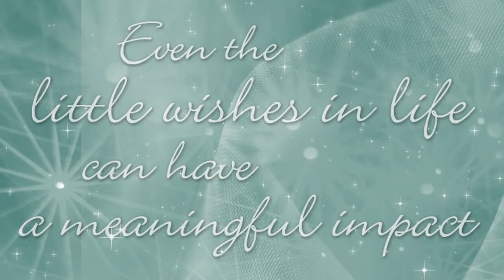The Vision for Helping Hospice Patients: Establishing The Sharing Wishes Fund 2012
End-of-life is a special time. It's a time of reflection, thought and a time to focus on what matters most. The ultimate goal of hospice is to provide compassionate care and support to families and loved ones and guide them through this process every step of the way.

As hospice patients reflect on their life's journey, they often have wishes they hope to fulfill in the time they have left. Maybe they want to see a loved one again or take a small trip they never made the time for.

The Sharing Wishes Fund can help make these wishes possible -- by providing the necessary funds to make them a reality.

The Memorial Medical Center Foundation is grateful for those who support this fund by attending our annual Hospice Gala held every spring in Springfield, Illinois.